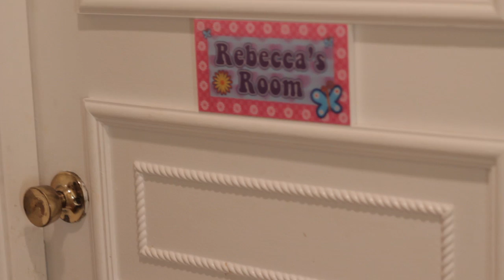Here Come My Dreams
Rebecca Goldfarb video. Directed by Marcelino Thompson